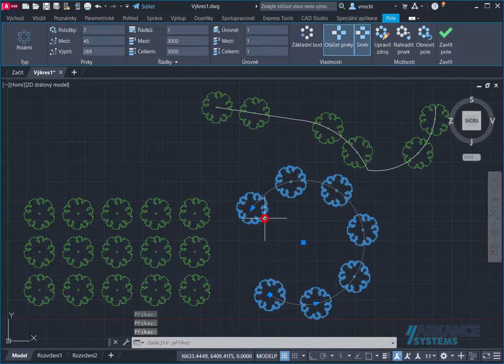HideItem utility for AutoCAD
(freeware download)